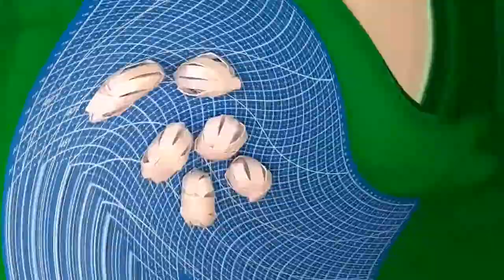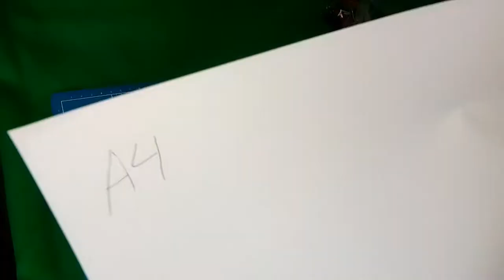ORIGAMI. BASKETBALL BALL and BASKETBALL RING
the matterials
white glue
glue
glue gun
ballpen
ruller
paper